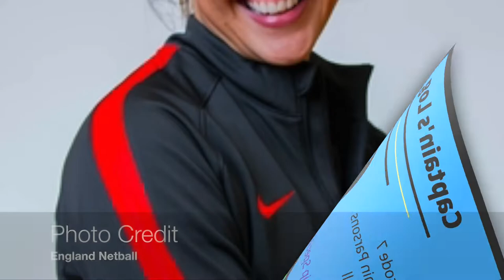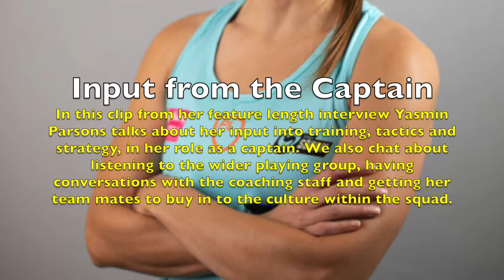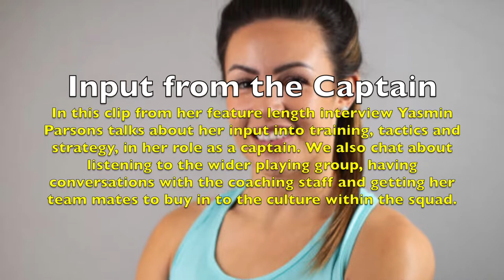Yasmin Parsons (England Roses & Surrey Storm) on Input from the Captain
In this clip from her feature length interview Yasmin Parsons talks about her input into training, tactics and strategy, in her role as a captain. We also chat about listening to the wider playing group, having conversations with the coaching staff and getting her team mates to buy in to the culture within the squad.

Yasmin Parsons is a netballer and captain of the Surrey Storm, for whom she plays wing attack and centre. She is also a full international for the England Roses national team. Formerly of Team Bath, she was a part of the squad that won the British Netball Superleague in 2013, a feat that she repeated with her current side in 2016. Internationally, she has won the 2012 Fast 5 World Series and the Euro Netball Championships, with the England Roses, going on to skipper her country on occasion.

Captain's Log is the tenth season of the Half Court Press Podcast. In this series Tao MacLeod talks to captains, leaders and senior players from a variety of sports about leadership techniques, communication skills and team development.

Thumbnail Photo Credit; England Netball

Google Podcasts
Apple Podcasts
Breaker
Overcast
Anchor
Pocket Casts
RadioPublic